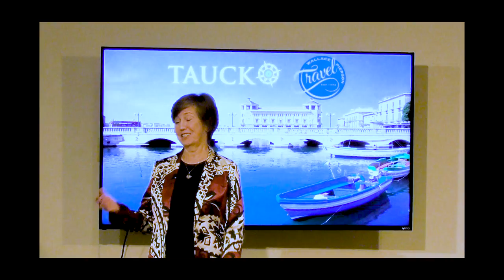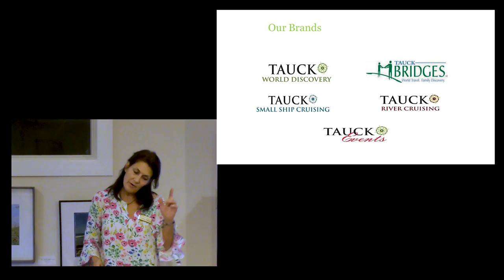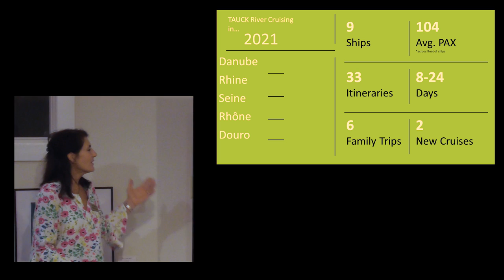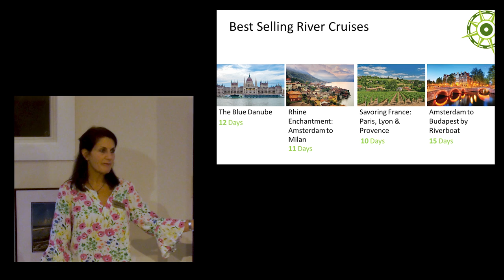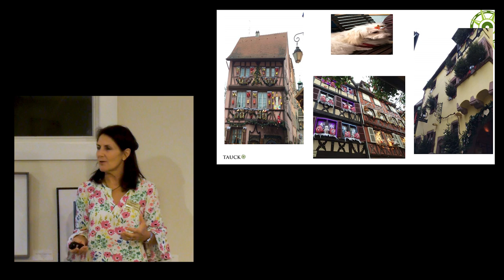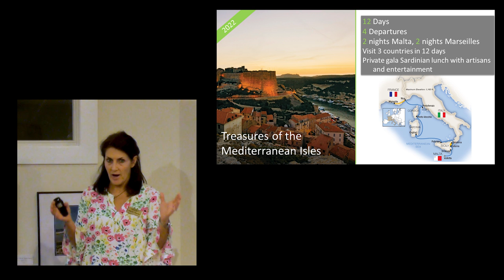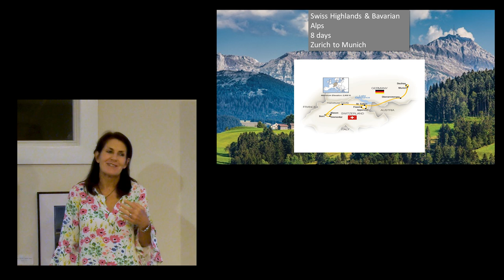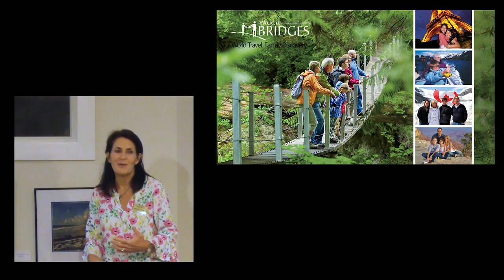WPT Presents Tauck